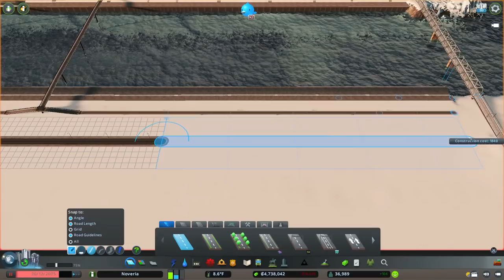Redeveloping An Ugly Suburb Into A Media Centre! | Noveria Cities Skylines Livestream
Usual Sunday fun, want to refine the downtown build a little.

Livechat rules:
 [Superchats]
- Please do not try and get me to say anything obscene. I won't read it out and it'll be deleted.
- Self promo. Don't push your own channel in the chat. If you want a shout out, do something that deserves one.
 [Ban offences]
- Insulting me, my mods or others in the chat. Be kind and lush.
- 3 time outs in the same stream.

*MY SPECS*
Display: Lenovo L24Q-30 LED 23.8" 2560 x 1440 QHD
Motherboard: ASUS PRIME B550-PLUS
Processor: AMD Ryzen 7 5800X
RAM: 16GB DDR4 (3000MHz)
GPU: NVIDIA GeForce RTX 3070
Microphone: Blue Yeti